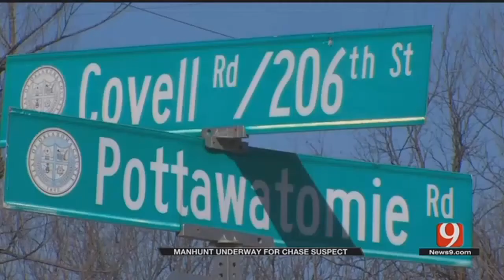Manhunt Winding Down For Chase Suspect Near Luther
A manhunt is wrapping up for a suspect who led authorities on a police chase near Luther, Friday morning.